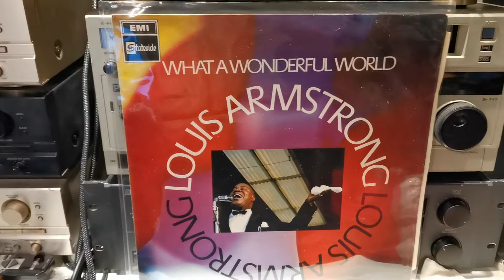Louis Armstrong - What a wonderful world 1968 UK LP🔥